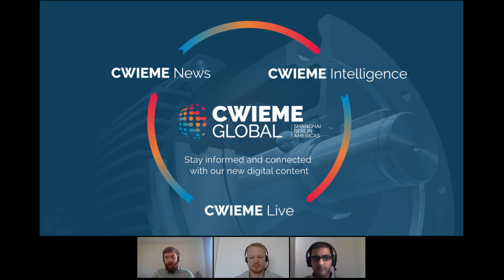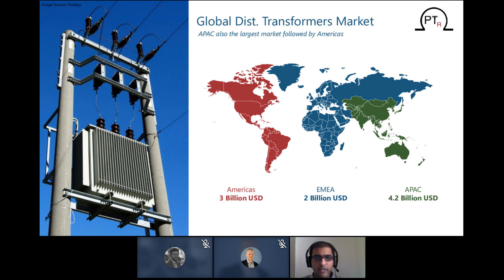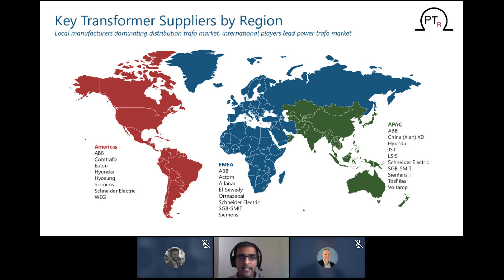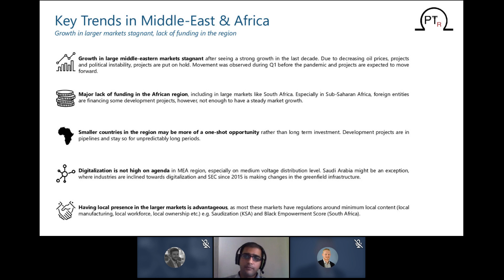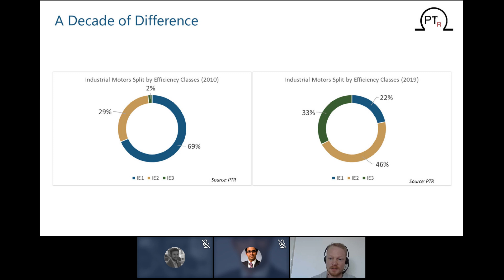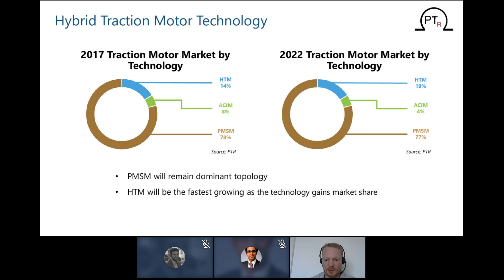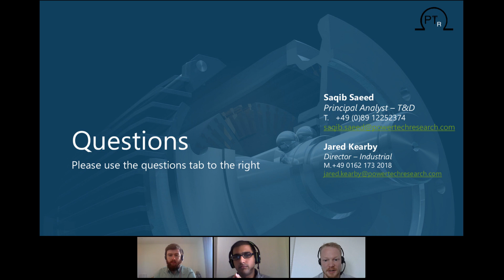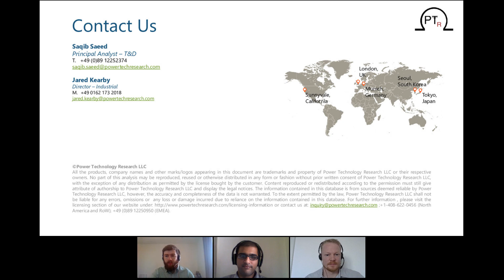Market Report Electrical Engineering 2020/2021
This webinar is a summary of CWIEME’s Transformer & Motors Market Outlook report that examines the electrical manufacturing and engineering industry’s outlook for 2020/2021. The report covers transformers, industrial motors, EV traction motors, EV hybridisation and coil winding machines across Europe, the Americas and APAC and be followed by a live Q&A session.